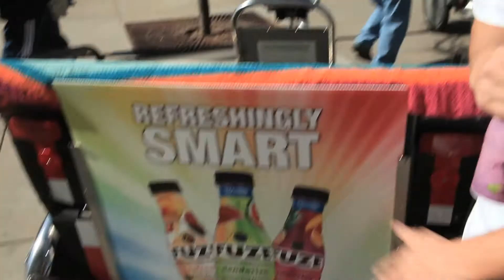Pedicab Advertising In Pittsburgh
Learn how pedicab advertising can work for your company!